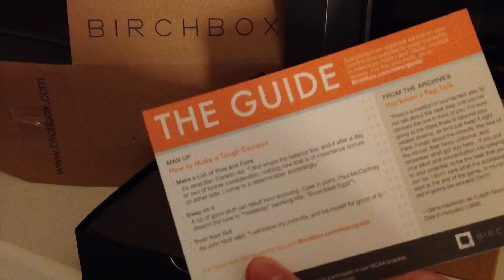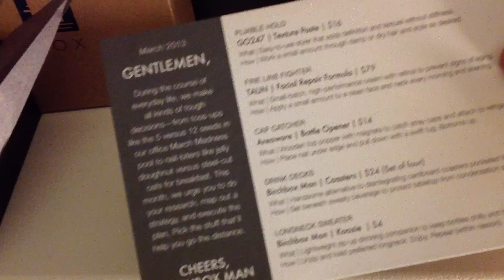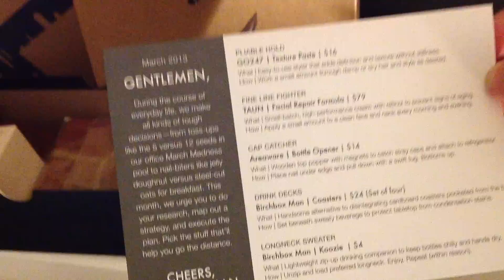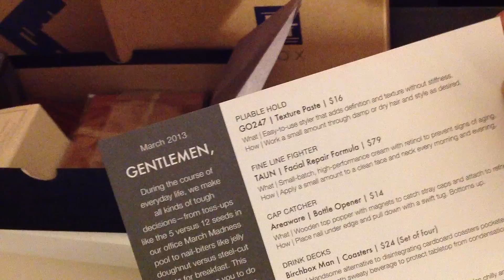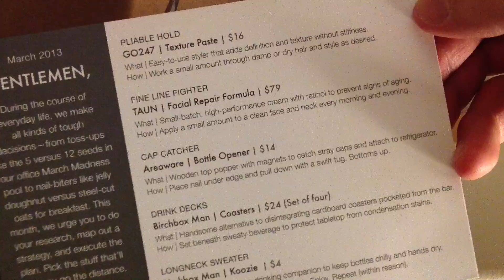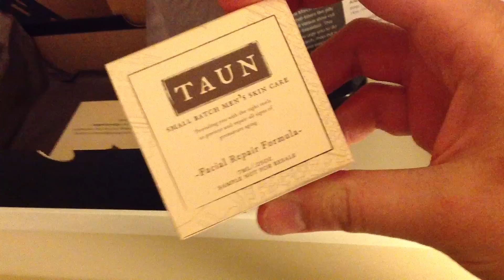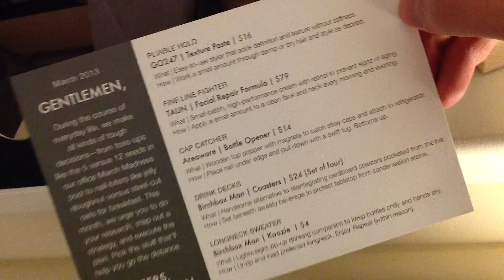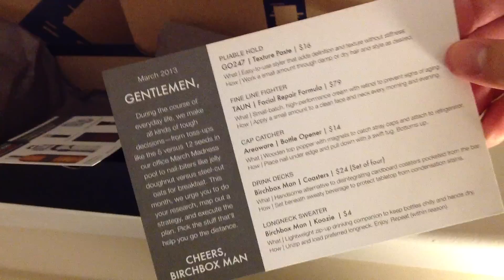Birchbox Man March 2013 Unboxing and Overview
An unboxing and overview of the February 2013 Birchbox Man box and products:

Birchbox Koozies
Birchbox Coasters
Areaware Bottle Opener
GO247 Texture Paste
TAUN Facial Repair Formula